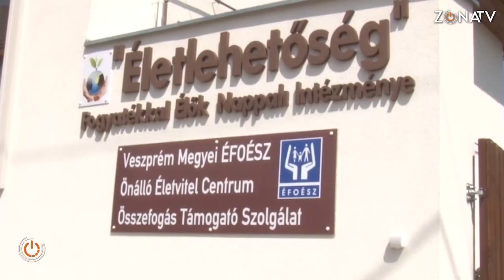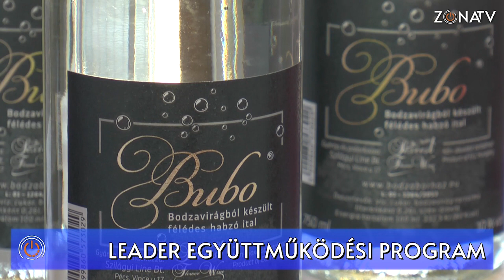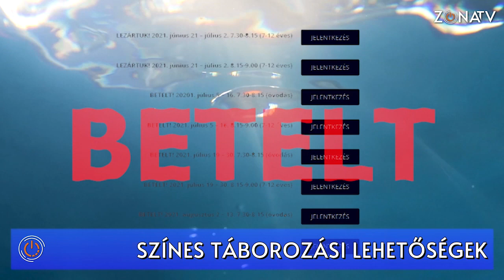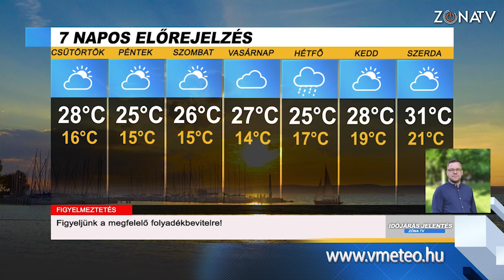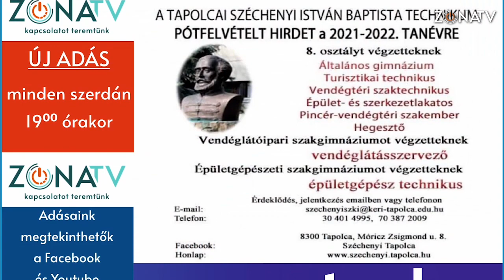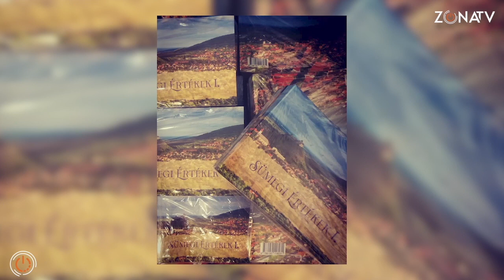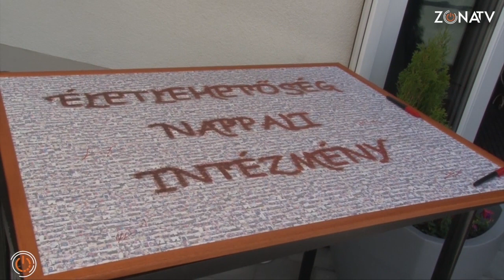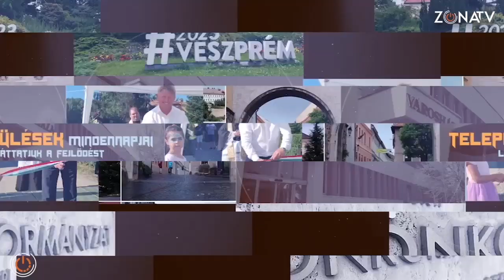Zóna TV - TELJES ADÁS - 2021.06.30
Elkészült a fogyatékkal élők nappali intézménye Tapolcán

Ünnepélyesen átadásra került Tapolcán a fogyatékkal élők nappali intézménye, mely a térségben egyedüliként biztosítja szolgáltatásait. A helyszínen jelen lévő Fülöp Attila államtitkár azt hangsúlyozta, hogy az elmúlt 10 évben két és félszeresére nőtt a fogyatékossággal élők és megváltozott munkaképességűek foglalkoztatása. Ehhez járul hozzá a tapolcai intézmény és a tavaly átadott sümegi telephely is. A több mint 200 millió Ft-os beruházást pályázati forrásból valósították meg.

Befejezéshez érkezett a Leader együttműködési program

Négy Balaton környéki Leader csoport együttműködésével jött létre pályázati támogatással a balatoni termékfejlesztő műhely. Tudásátadásra és tapasztalatcserére nyílott lehetőség, ezeket műhelymunkák keretében valósították meg. A zárórendezvényt Balatonalmádiban tartották.

"Balaton vára" kiállítással nyitott a megújult szigligeti vár

A szigligeti vár komplex turisztikai fejlesztése valósult meg a Balaton-felvidéki kultúrtáj világörökség várományosi helyszín fejlesztése című pályázat támogatásával. A projekt célja Szigliget várának a részleges rekonstrukciója, a turisztikai szolgáltatások körének bővítése és komplex szolgáltatásokat nyújtó turisztikai attrakciók kialakítása. A tervezett felújítás befejeződött és ünnepélyes formában átadásra került. Ezzel párhuzamosan nyílt meg a Balaton vára című kiállítás.

Sokféle táborozási lehetőség diákoknak

Óriási az érdeklődés a nyári táborok iránt a térségben. A legtöbb már meghirdetése után közvetlenül betelt. A kínálat pedig nagyon vegyes, a tánctábortról a túra és sport táborokig mindent megtalálhatnak vagy megtalálhattak az érdeklődők.

Járókelő - hogyan védekeznek az emberek a kánikula ellen?

Forró napok vannak előttünk, és minden bizonnyal a nyár folyamán ez sokszor előfordul. Arról kérdeztük a járókelőket, milyen praktikáik vannak, hogyan vészelik át a kánikulás napokat? Nézzük!

Járművezetők figyelmébe!

A rendőrség a hőségben minden közlekedőt türelemre és fokozottabb körültekintésre int. Az országos balesetmegelőzési bizottság felhívja a figyelmet arra, hogy a hőséghez mindenki eltérően alkalmazkodik, és ez önmagában is jelentős veszélyforrás a közlekedésben. Jellemzően kevésbé tudnak a járművezetők koncentrálni, a megszokottnál figyelmetlenebbek, nem veszik észre a közúti jelzéseket, későn reagálnak a kialakult szituációkra. A reakcióóidő hosszabbá válik, a reflexek tompulnak, megnő a vezetéstechniaki hiba lehetősége. A rendőrség tanácsa, hogy aki nehezen viseli a meleget, ha teheti, ne induljon útnak, lehetőség szerint kerüljék a hosszabb autózást és tervezzék meg az útvonalat. Legyenek óvatosak!

KultZóna: Múzeumok és Mesék Éjszakája

Mi kell ahhoz, hogy az ember éjjel múzeumba akarjon menni? Nem kávé, és nem is krónikus alváshiány. Izgalom szükséges. A kíváncsiság teljes körű zsigerekre is kiterjedő felkeltése. Az érzés hogy kimaradunk valamiből. Egy éve már hogy szomjazunk a kultúrára a legkisebb cseppeket is hálásan szívtuk magunkba  akár online is. Ezért is hatalmas öröm, hogy idén már megrendezésre kerülhetett a Múzeumok-  valamint a Mesék éjszakája is. Megmutatjuk mi történt Taliándörögdön Sümegen és Tapolcán.

Körültekintő: Felújított épületben a fogyatékkal élők nappali intézménye Tapolcán

Az Értelmi Fogyatékosok és Segítők Országos Érdekvédelmi Szövetsége Tapolcai Közhasznú Egyesület által létrehozott intézmény felújított épületben működhet a továbbiakban egy több, mint 200 millió Ft értékű beruházásnak köszönhetően.  54 település tartozik az ellátotti körbe, az ezeken a helyeken élő érintettek vehetik igénybe a nappali intézmény szolgáltatásait. Munkalehetőséget kapnak az idejáró fiatalok, valamint elfogadó közösséget.

Gasztronómia: Kalla Kálmán mesterszakács – spárgakrémlevesek

Kalla Kálmán mesterszakács ötletei kifogyhatatlanak, ha spárgáról van szó. Íme, háromféle leves készült konyhájában ebből  a nemes alapanyagból. Nézzük, s aztán ki-ki el is készítheti!